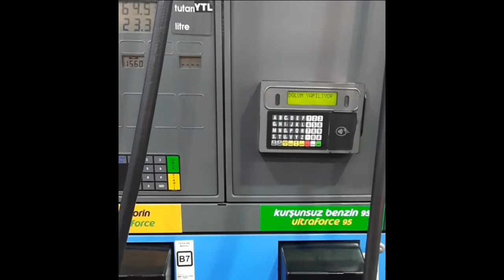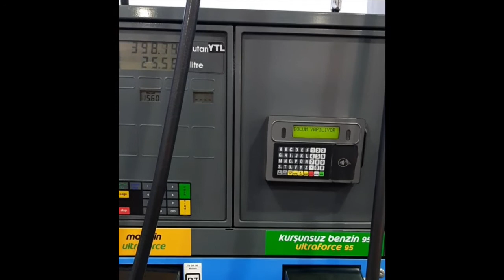Büyük zam öncesi akaryakıt önlerinde kuyruk oluştu! 17 TL!